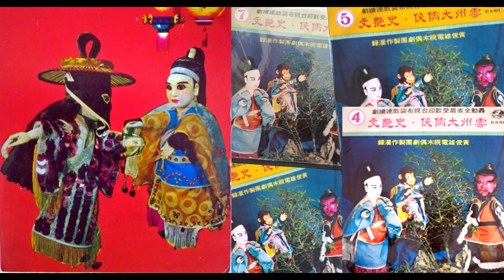雲州大儒俠史艷文30(孝女藏鏡人同登場)--59年黃俊雄電視布袋戲原版錄音檔(數位修復)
民國59年風靡全台的黃俊雄電視布袋戲雲州大儒俠.是台灣人的共同回憶.當初錄製時是黃俊雄大師先在家錄好音.再到台視攝影棚拍攝演出.但錄影帶因重覆使用.沒能保留.所幸錄音檔在布袋戲瞬間走紅之後.由當時專門出版布袋戲插曲的巨世唱片出版而得以留存.當時一共出版台視雲州大儒俠連續劇第8到第32集.共分7集25張唱片.除了熟知的史艶文.劉萱姑.劉三.怪老子.孝女.藏鏡人外.早期一些令人懷念的角色如蓮花女王.黑雲.大飛龍.大流星.小流星.憨人其中.魔簫.鬼簫.巨人阿力耳.靈猴阿仙.阿佛.白金剛.甚至真假仙都在這些唱片登場了。